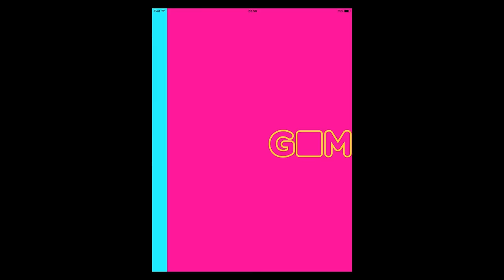Agent Gumball - Roguelike Spy Game (By Cartoon Network) - iOS / Android - Walkthrough Part 1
Someone’s been spying on Gumball. What the what?! Two can play at that game!

GO UNDERCOVER
Sneak past enemy patrols to collect secrets, plant bugs, take down targets, and rescue missing agents. Which spy will you choose? Swap between Gumball, Darwin, Anais, and Penny!

BATTLE ENEMY AGENTS
Bust out your spy gadgets to get the upper hand in battle! Charge up with the Power Belt. Hack the system with the Tech Watch. And slip into stealth mode with the Spy Glasses.

RECRUIT NEW SPIES
Run your own spy agency. Recruit Gumball’s friends and send them on secret missions to earn coins and items while you’re away from the game.

UNLOCK STEALTH MISSIONS
Enter the enemy mainframe and put your spy skills to the test! Stay out of sight while gathering top secret intel.

Save the day with Gumball, Agent Gumball.

This game is available in the following languages: English, French, Italian, Korean, Japanese, Portuguese (Brazilian), Spanish (Latin American), Russian, Turkish

PRIVACY INFORMATION: Your privacy is important to us at Cartoon Network, a division of Turner Broadcasting System, Inc. This game collects and uses information as described in Cartoon Network’s Privacy Policy linked below. This information may be used, for example, to respond to user requests; enable users to take advantage of certain features and services; personalize content; serve advertising; perform network communications; manage and improve our products and services; and perform other internal operations of Cartoon Network web sites or online services. Our privacy practices are guided by data privacy laws in the United States. For users residing in the EU or other countries outside the U.S., please note that this app may use persistent identifiers for game management purposes. By downloading this application, you accept our Privacy Policy and End User License Agreement, and you give permission for such uses for all users of your device. The Privacy Policy and End User License Agreement are in addition to any terms, conditions or policies imposed by your wireless carrier and Apple, Inc. Cartoon Network and its affiliates are not responsible for any collection, use, or disclosure of your personal information by Apple or your wireless carrier.

Play Store: